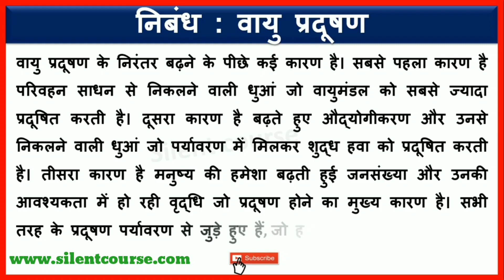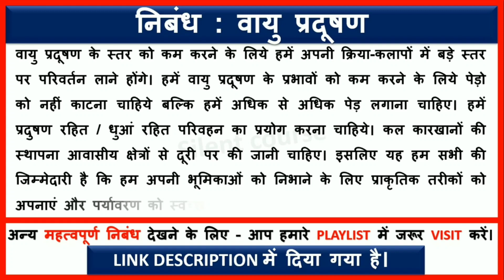Essay on Air Pollution In Hindi | वायु प्रदुषण पर निबंध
👉 About Video : - Hello my friends today we will learn that how how to write Essay on Air Pollution In Hindi | वायु प्रदुषण पर निबंध | Hindi Essay on Air Pollution.